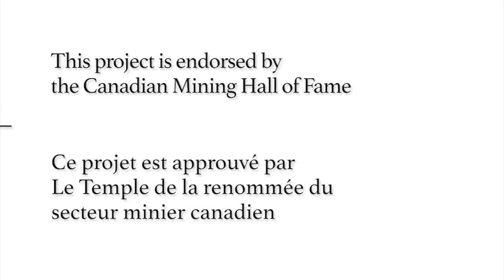Histoires orales - Bruce Conard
Dr Conard a passé la majorité de sa carrière chez Inco (maintenant Vale), terminant récemment sa carrière comme vice-président de l’environnement et des sciences de la santé. Grâce à son expérience approfondie en métallurgie extractive, la tâche principale de Dr Conard était d'étudier les effets ou impacts qu’ont les métaux sur l’environnement. Bien qu’une grande partie de son travail était de rendre le lieu de travail un environnement plus sain, il se trouvait souvent à évaluer les risques des métaux dans l'espoir de mieux éduquer des organismes extérieurs et le grand public.

Dr. Bruce Conard:
Un mouvement s’était créé à l’époque où j’étais vice-président. En Europe. Ils, euh, un pays de l’Europe avait signifié qu’il comptait interdire l’utilisation de l’acier inoxydable dans les hôpitaux et la transformation des aliments parce que l’acier inoxydable contenait du nickel et du chrome. Et que le nickel, certaines formes de nickel, c’est important de le préciser, certaines formes de nickel sont cancérogènes, d’autres ne le sont pas selon des tests très complexes. Euh, certaines formes de chrome sont cancérogènes. L’oxyde de chrome(VI), dans l’environnement, est néfaste. Donc, ces gens en Europe avaient entendu dire que l’oxyde de chrome(VI) était néfaste et que le sulfure de nickel(II) était néfaste, ce qui voulait donc dire que l’acier inoxydable était deux fois plus néfaste puisqu’il contient ces deux composés. Mais ces deux composés sont présents dans l’acier inoxydable sous une forme élémentaire et possèdent des propriétés toxicologiques très, très, très différentes sous cette forme. On m’a donc envoyé en Europe pour parler aux organismes de réglementation et aux politiciens européens qui souhaitaient « protéger » la population. Mais je les ai convaincus que s’ils réussissaient à interdire l’utilisation de l’acier inoxydable dans les hôpitaux et la transformation des aliments, ils créeraient une épidémie aux proportions incalculables, car on ne pourrait plus nettoyer les instruments, les scalpels et les ciseaux en acier inoxydable, et tout dans un hôpital est en acier inoxydable et passé à l’autoclave à des températures très élevées. Pourquoi nettoyer à des températures élevées? Parce c’est de l’acier inoxydable! Ça ne s’oxyde pas. Ça ne se corrode pas. Ça ne s’effrite pas. L’acier inoxydable est facile à nettoyer et conserve sa robustesse. Pourquoi, euh, une usine de transformation des aliments utilise-t-elle l’acier inoxydable? Parce qu’on peut le nettoyer! Et s’il y a une chose que vous ne voulez pas voir dans la transformation des aliments, ce sont des bactéries qui s’introduisent dans vos aliments et les contaminent. Quand vous entrez dans la cuisine d’un restaurant McDonald, que voyez-vous en premier? De l’acier inoxydable partout. Pourquoi? Parce que même les produits de nettoyage corrosifs n’altèrent pas son apparence. [C’est pourquoi il n’y a pas de bois partout.] Ils prétendaient que la porcelaine était meilleure. Je les ai convaincus à l’aide d’études que la porcelaine était composée d’énormes pores pouvant laisser passer les bactéries. La porcelaine ne se nettoie pas. Le bois ne se nettoie pas. L’acier inoxydable, si. Heureusement, l’Union européenne s’est retirée.